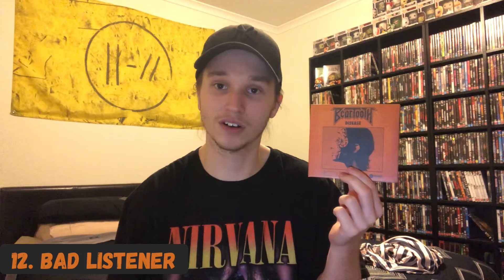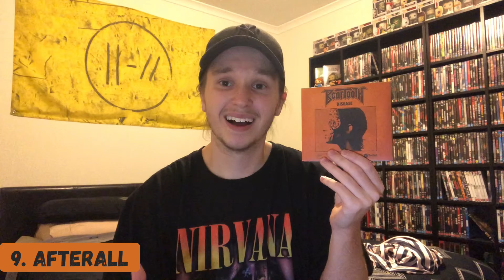Disease (Beartooth) - Tracklist Ranking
Tracklist Ranking: Ep.04 - Disease (Beartooth)

Tracklist Ranking out now for Beartooth’s third album “Disease” from 2018. Finally some hard hitting heavier tracks to breakdown for you guys and hope as always you enjoy.

Artist: Beartooth
Album: Disease
Year: 2018
Label: Red Bull Records